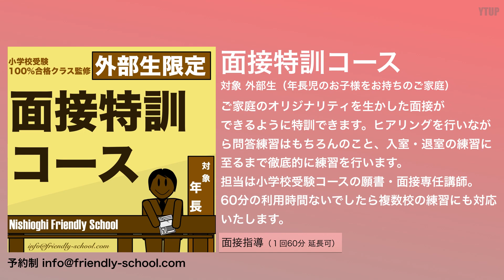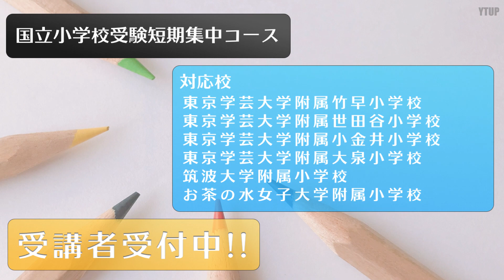【小学校受験】小学校受験面接 実はとても大事な「最初の挨拶」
今回のテーマは「小学校受験面接 実はとても大事な"最初の挨拶"」です。

面談時、「挨拶」はどのようにしていますか？
試験官にとってどのような第一印象を与えるかは挨拶にかかっているとも言えます。ぜひ試験前にチェックしてみてください。